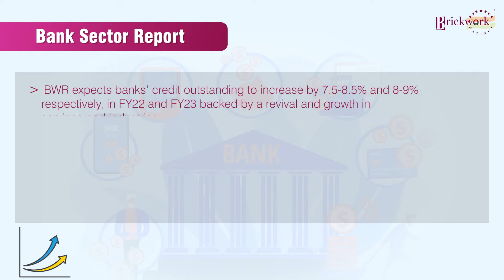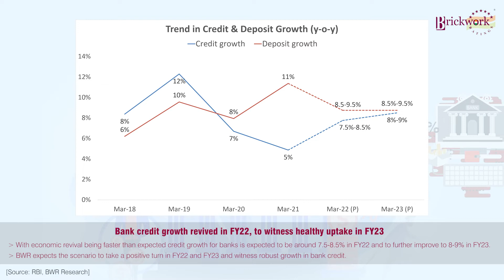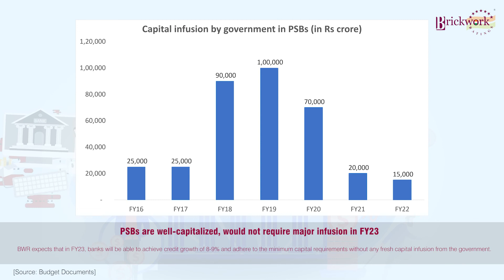Well capitalised PSBs, under control NPAs & economic revival to aid credit growth in FY23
What are the trends in the banking industry and its outlook for FY22 & FY23?
What are the trends in deposit and credit growth?
How is sectoral credit growth?
What is the expectation on asset quality?
Why would the PSBs not require much capital for FY23?

For detailed analysis and BWR views, the report is available in the research section of Brickwork Ratings website, stay tuned for more such content… and if you liked the video, please like, share, subscribe to Brickwork Ratings channel.